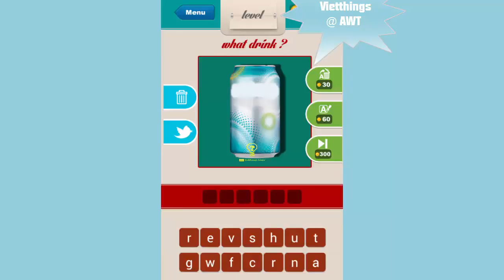What Drink ? Level 41 - 50 - All Answers - Walkthrough ( By Bosphorus Mobile )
From the makers of What Restaurant.
What's the drink we are looking for?

You need to find the drink, look at picture and solve it.

*** INSTANT FUN ***

No registration or no complicated rules. Just install and start playing and have fun!

*** CAN YOU FIND ALL DRINKS ? ***

Can you find all drinks and unlock all levels? Countless drinks from easy to tricky are waiting for you!

*** SIMPLE BUT VERY ADDICTIVE GAMEPLAY ***

What is the drink you need to find? Look at the picture, find out what they are and write them. If you need help, reveal letters or remove letters.

Find them all and win !